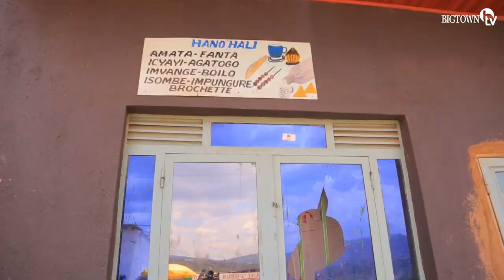TUMUGUYE GITUMO Jacky Ari Gucoma|Induru Ziravuga🤗|Ubwiza Ntacyo Bumaze|Bac-t Byamurenze